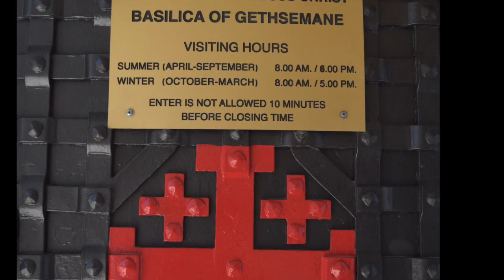Ride On, Ride On: A Mount of Olives Journey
I retrace the journey Jesus and the disciples would have taken from the Mount of Olives to Jerusalem.  Today, there are a number of churches along the route, including:
1) Church at Bethphage, where the journey began
2) Pater Noster Church commemorates Jesus teaching the disciples the Lord's Prayer
3) Dominus Flevit commemorates Jesus weeping over Jerusalem
4) Basilica of Gethsemane, where Jesus prayed and was arrested
5) Chapel of the Ascension commemorates Jesus' ascension into heaven